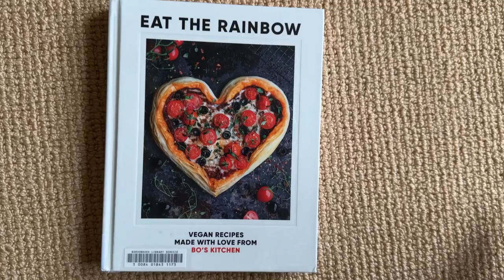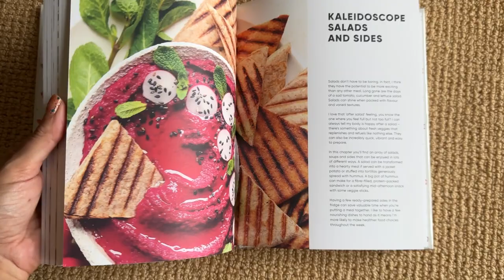June Book reads | a lot of mid books and the terrible flu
What I read this week: 12 books

00:00 intro
06:30 dragonfall by lr lam
11:00 a house with good bones t kingfisher
13:30 the collected regrets of clover mikki brammer
15:30 symphony for a deadly throne
18:15 ace voices by eris young
23:00 the near witch ve schwab
23:13 ducks kate beaton
24:20 the sinister booksellers of bath garth nix
24:40 happier hour cassie holmes
26:46 orphia and eurydicius elyse john
27:40 karmen guillemmarch
28:40 eat the rainbow
29:10 mr penumbras 24 hour bookstore
31:20 strong female character fern brady